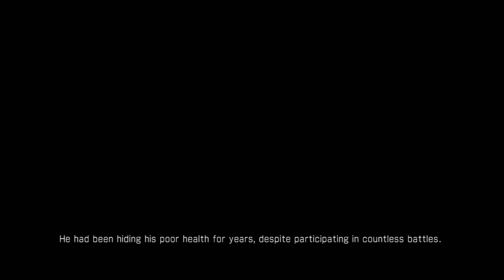Jin Story Mode Stage 1-5 Wang Ling's Rebellion Dynasty Warriors 7 HD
HD Gaming Videos to help improve your Gaming Experience in my Channel.
Gameplay / Guides / Commentary / Video Requests / Playthroughs / Funny Videos /

Story Mode: Jin
Difficulty: Hard